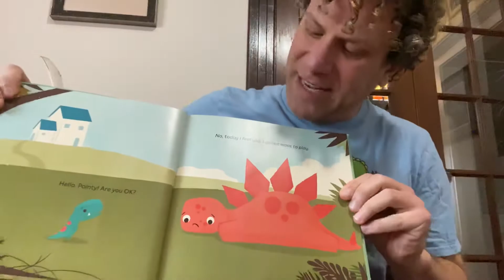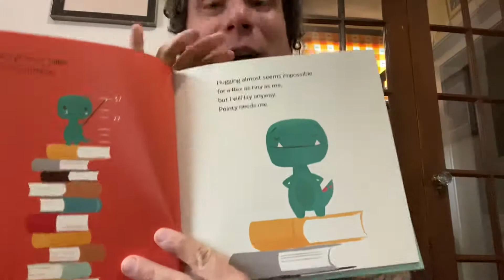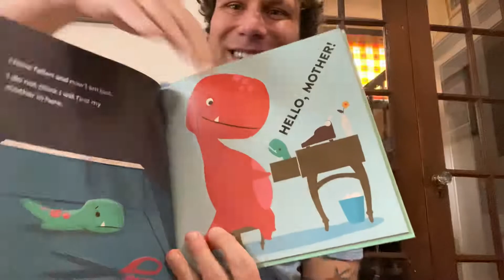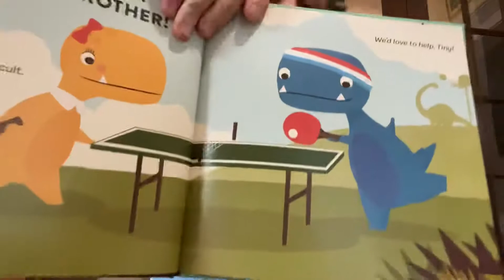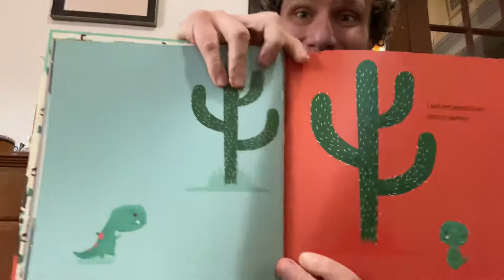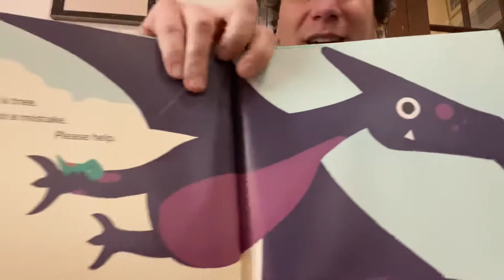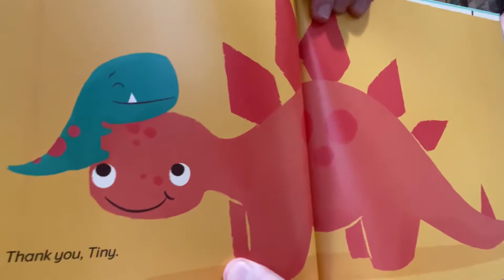“Tiny T. Rex” read by Teacher Bando - BonusTime with Bando #12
Tiny T. Rex has a HUGE problem. His friend Pointy needs cheering up and only a hug will do. But with his short stature and teeny T. Rex arms, is a hug impossible? Not if Tiny has anything to say about it! Join this plucky little dinosaur in his very first adventure—a warm and funny tale that proves the best hugs come from the biggest hearts. Introducing an unforgettable character on the picture book scene, Tiny T. Rex will stomp into the hearts of readers in this winning new series.